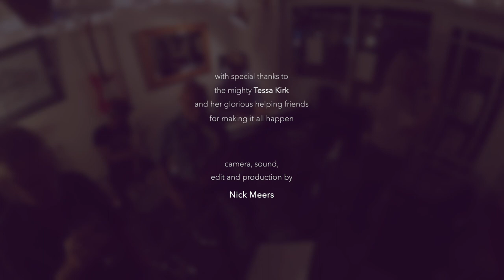Pancake Band - What a Difference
The Pancake Band playing "What a Difference a Day Makes" live at the In Good Hands music cafe, Shrewsbury, 6th August 2021

Gemima Gallier: vocals
Stuart Spiers: tenor sax and flute
Dick Pearce: trumpet and flugelhorn
Chris Montague: electric guitar
Stuart Goodhew: keyboard
Pete Cabara: 6 string electric fretless bass
Adrian Forster: percussion